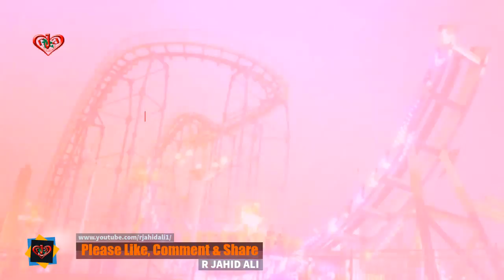Carnival brings you the Summer Blast Thrills Enjoy best package rates at Jamuna Future Park